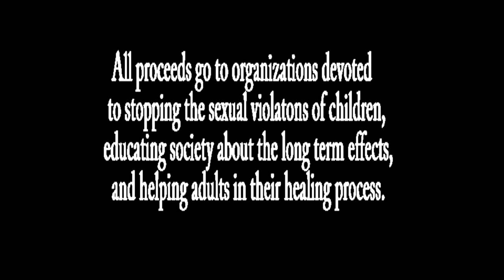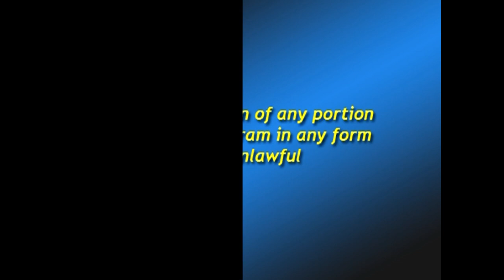Once Can Hurt a Lifetime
This video addresses sexually inappropriate behavior between children and teens and encourages those who have experienced sexual abuse to seek help and support.

Comments have been turned off to protect privacy.  If you'd like to contact Marilyn privately, she answers all emails herself.